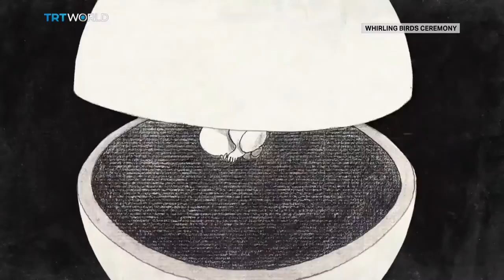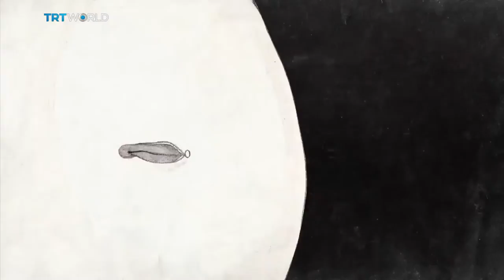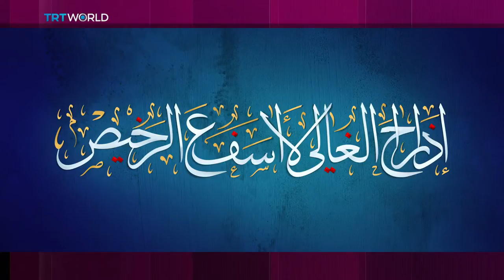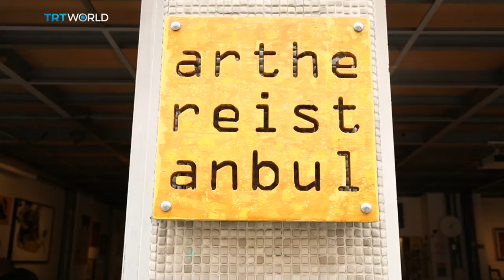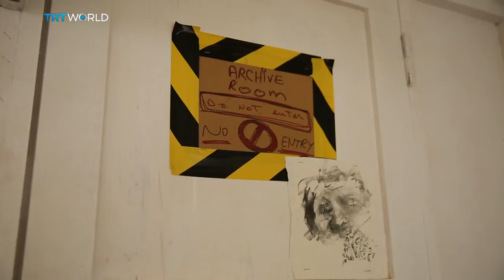Showcase: Syrian Refugee Artists- Transcending borders, nationalities and beliefs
In this special edition, we'll take a look at Syrian artists around the world.The war in Syria is complicated, messy and cruel. Millions have risked and lost their lives in search of safety and peace.  Many of them have been artists. Those who survive the hazardous journey to distant lands, then find themselves fighting a different battle. That of being identified simply as, The Syrian Refugee Artist.  And although conflict has led to the creation of many masterpieces, these Artists refuse to be pigeon-holed as simply transcribers of atrocities.